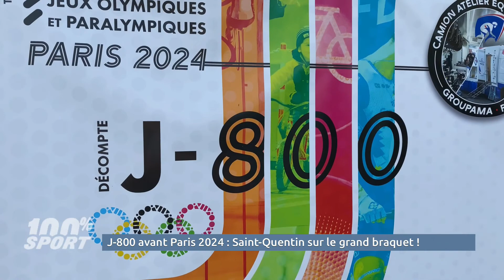J-800 avant Paris 2024 : Saint-Quentin sur le grand braquet !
Le décompte continue avant l’ouverture des Jeux de Paris. Et mercredi dernier, la ville de Saint-Quentin a concocté un programme autour du vélo et de ses disciplines associées avec la présence des clubs saint-quentinois, avec notamment la présence de Martial Gayant, directeur sportif de l'équipe Groupama-FDJ.